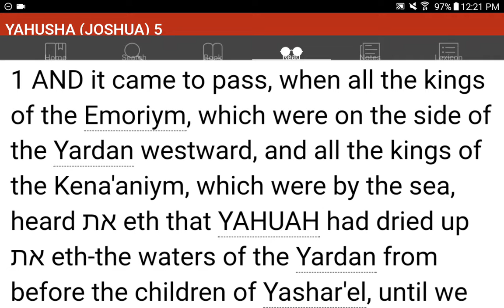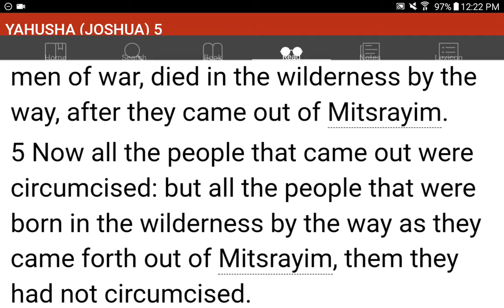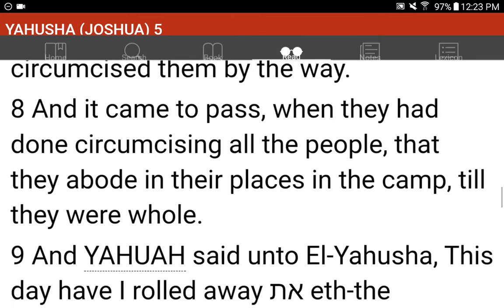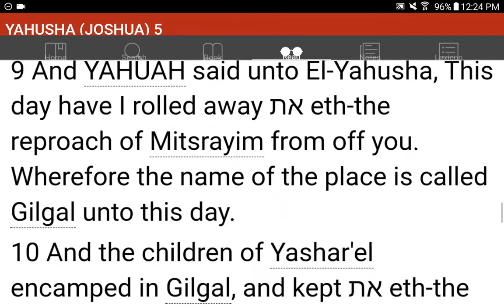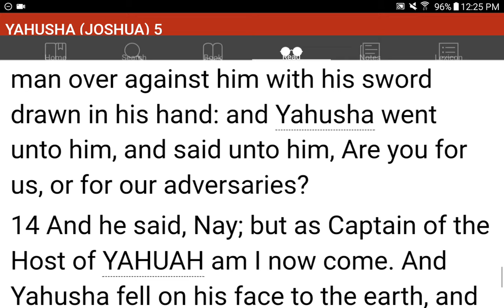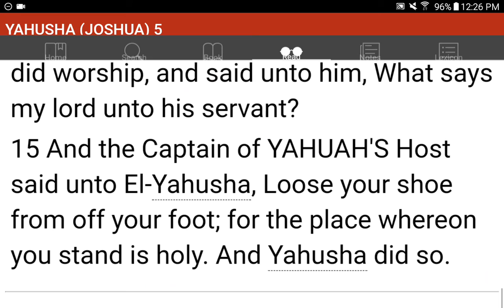💜h?™ "What's the MOST HELPFUL & SIMPLEST WAY that WORKS?"™ GIVE 1P/Month NOW! GCash